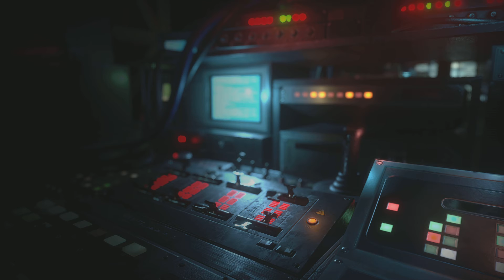RESIDENT EVIL RESISTANCE: brandon tells us the year